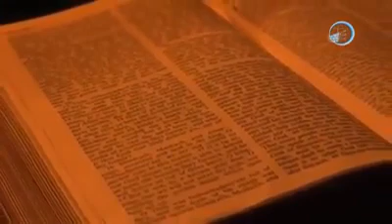What does the BIBLE says about Tattoos || By Pastor Randy Skeete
Step to reformation